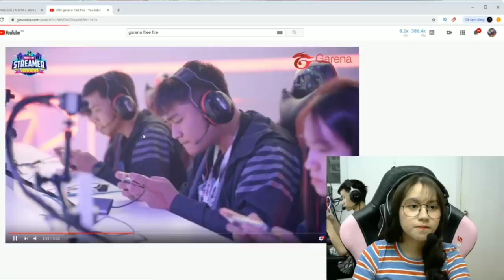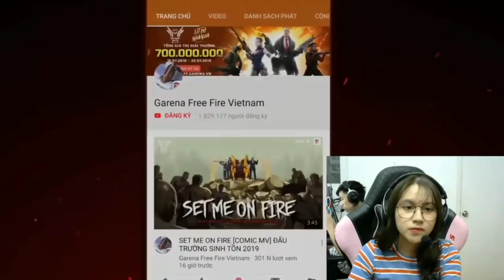[Cô Ngân Vlog] Cảm xúc nghẹn ngào khi Cô Ngân xem lại chặng đường Đấu Giải streamer tại Thái Lan